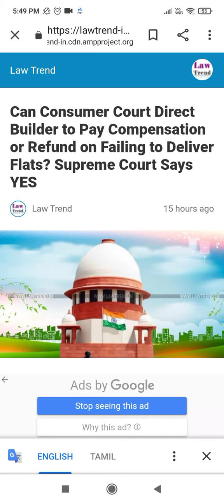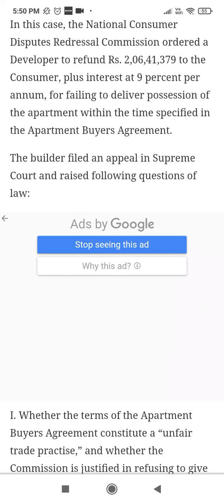Can Consumer court direct builder to pay compensation if any discrepancy/ failure to deliver in time